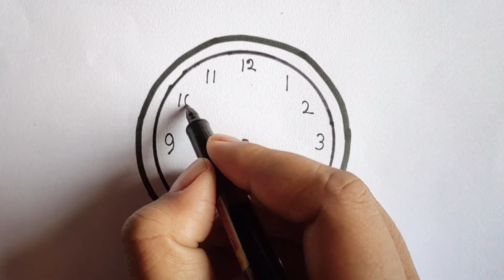How to draw a wall clock model | Clock drawing for School project | Wall clock drawing easy way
In this video I showed, how to draw a model of clock easily step by step. Clock model drawing is the beautiful drawing idea for school student. It is the easy way to make this clock model drawing. How can draw this clock model drawing easily step by step from this video. This clock model drawing is the science project for school student also. Follow this clock model drawing video and draw this clock model. This clock model drawing also the wall decoration model also. Anyone can use this clock model drawing for home decoration.

                                          @ MNSB inward